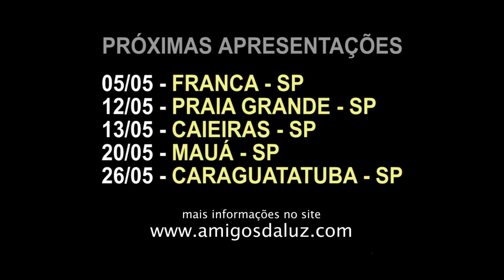VOCÊ DESENCARNA SEMANA QUE VEM | Amigos da Luz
Falta uma semana pro Walter pegar o carro novo que pagou por cinco anos em um consórcio. Mas algo pode mudar seus planos.

"(...) Quando, porém, soe a hora da tua partida, nada poderá impedir que partas. Deus sabe de antemão de que gênero será a morte do homem e muitas vezes seu Espírito também o sabe, por lhe ter sido isso revelado, quando escolheu tal ou qual existência.”
(trecho da questão 853 do Livro dos Espíritos)

♦ Ajude-nos na divulgação desse trabalho, COMPARTILHE!

ELENCO:
Alex Moczydlower
Fábio de Luca

EQUIPE TÉCNICA:
Direção / Produção - Fábio Oliviere
Roteiro / Montagem - Fábio de Luca
Captação de som - Sidney Grillo